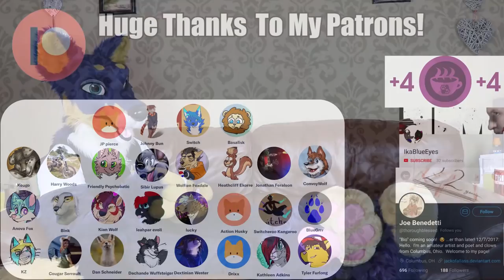At Home With Artemis #7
Life continues and some of the pressures of living with a slipper obsessed cuddly doggo present themselves, though i reckon Aaron got a little help with the revenge from a certain Sir David Attenborough...
HUGE thanks to all my Patrons!

Fanboys
Hiyu, Wox the Fox, MARVOL, Chelsea-Anne, Midnight Purple, Anders The Fox, Mimik Wulfborne, Tuskyn, Scotskunk, Beakbringer Stargazer, Lucid, Dr Foxenstein, Viktor Lionwolf, Grayzel FX, Rico Husky, Birdy the Gryphon

BasicFurs
Prism Puppy, Nabuz, Diaqueatous, Slink-E The Fox, Anonymous, Crispy Seaweed, Kathleen Adkins, Sparrow, David Hulse, Daniel Beesley, Flint Boi, Scalarius Drusky, Cyus

PeasantFurs
Rivenfire, Ika Ironfang, Miles Husky, Red5rainbow, Carl Johannes Huglen, KoumoriMisa, Zeydaan, Taeliou Wolf, Cerebal @ DirtDog Digs, Dal, Umbra Vulpes, Solom Kurtz, SanctuaryCheetah, Jasper Jay, Samualthefox, Meep, Reido Moonwuff, Paradox, Kristen V
For more top quality (yeah right) content